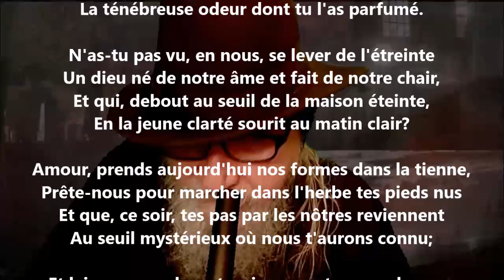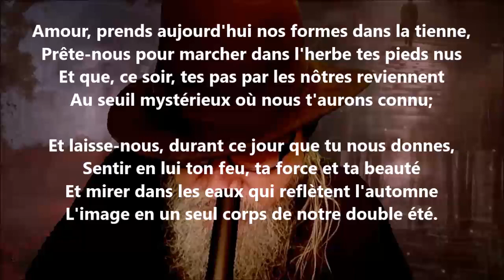L'image (Ode et poésies) - Henri de Régnier lu par Yvon Jean